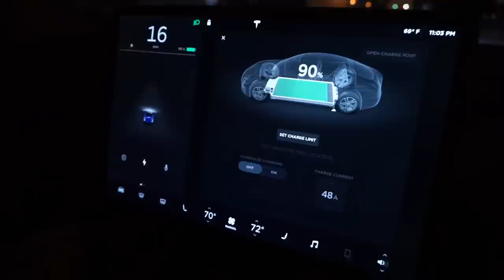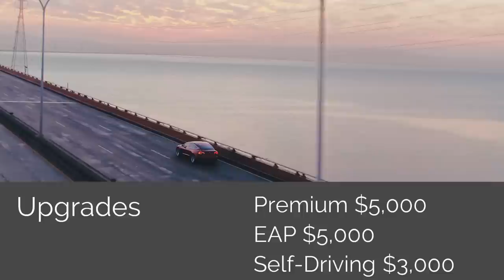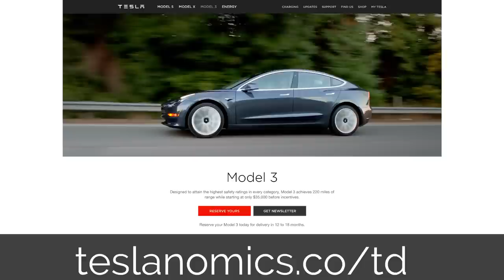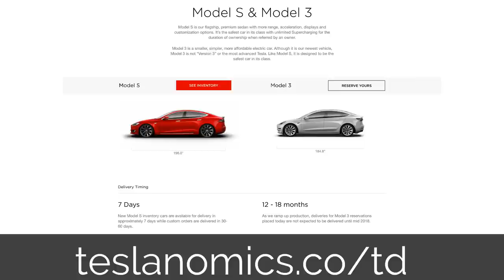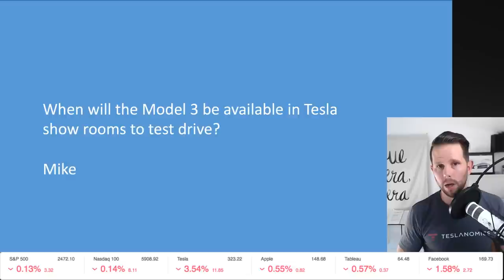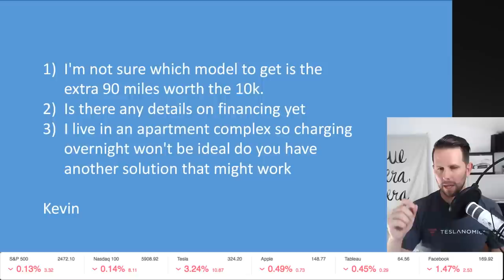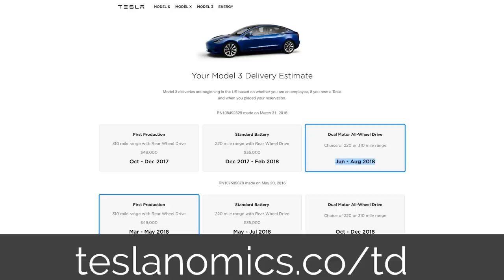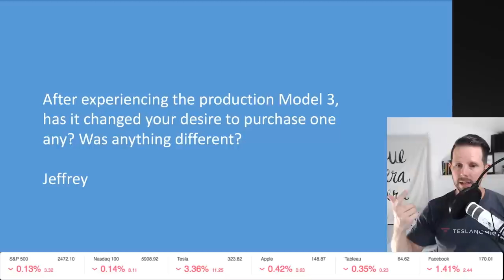Model 3 Details and LIVE Q&A! - Teslanomics Live July 31, 2017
Model 3 is a smaller, simpler and a more affordable electric car. Designed and built as the world’s first mass-market electric vehicle, it is a critical step in Tesla’s mission to accelerate the world’s transition to sustainable energy.

Like every Tesla vehicle, Model 3 combines range, performance, safety and technology. Intelligent design maximizes interior space to comfortably fit five adults and all of their gear. The high-efficiency powertrain provides zero to 60 mph acceleration in as little as 5.1 seconds.

Model 3 is designed to achieve the highest safety ratings in every category. Combined with 220- to 310 miles of range and a starting price of $35,000 before incentives, Model 3 is Tesla’s most affordable vehicle yet.

Model 3 is currently in production, and deliveries to employee reservation holders began on July 28, 2017 at the Tesla Factory in Fremont, CA. Reservations for Model 3 first opened on March 31, 2016 and remain available today.

*EPA estimated range

STANDARD EQUIPMENT
Price - $35,000

Standard Battery

Range: 220 miles (EPA estimated)
Supercharging rate: 130 miles of range per 30 minutes
Home charging rate: 30 miles of range per hour (240V outlet, 32A)
Deliveries begin: Fall 2017
Performance

0-60 mph: 5.6 seconds
Top speed: 130 mph
Interior

Dual zone climate control system
FM/Internet streaming radio
Textile seating
Front center console with open storage and two USB ports
Convenience

Onboard maps and navigation
Wi-Fi and LTE internet connectivity
Keyless entry and remote climate control using the Tesla app
Voice activated controls
Bluetooth hands-free calling and media streaming
60/40 split folding rear seat to maximize cargo options
Back-up camera
Auto dimming rear-view mirror
One-touch power windows throughout
Power-adjustable side mirrors
12-volt power outlet
Safety

Full LED exterior lighting
Eight cameras, forward radar and twelve ultrasonic sensors enabling active safety technologies including collision avoidance and automatic emergency braking
Six front row and two side curtain airbags
Three-point safety belts with belt-reminders for driver and four passengers
Two LATCH (Lower Anchors and Tethers for Children) attachments in second row
Electronic stability and traction control
Four-wheel antilock disc brakes with electronic parking brake
Warranty

Vehicle: 4 year, 50,000 mile limited warranty
Battery warranty: 8 year, 100,000 mile (120,000 mile with Long Range Battery)
OPTIONS
Long Range Battery - $9,000

Range: 310 miles
Supercharging rate: 170 miles of range per 30 minutes
Home charging rate: 37 miles of range per hour (240V outlet, 40A)
0-60 mph: 5.1 seconds
Top speed: 140 mph
Deliveries begin: July 2017
Paint

Solid Black: Standard
Midnight Silver Metallic: $1,000
Deep Blue Metallic: $1,000
Silver Metallic: $1,000
Pearl White Multi-Coat: $1,000
Red Multi-Coat: $1,000
Wheels

18” Aero: Standard
19” Sport: $1,500
Premium Upgrades Package - $5,000

Upgraded interior with additional features and premium materials.

Premium heated seating and cabin materials throughout, including open pore wood décor and two rear USBs
12-way, power adjustable front seats, steering column and side mirrors, with custom driver profiles
Premium audio system with more power, tweeters, surround speakers and subwoofer
Tinted glass roof with ultraviolet and infrared protection
Auto dimming, power folding, heated side mirrors
Center console with covered storage and docking for two smartphones
Enhanced Autopilot - $5,000

Model 3 will match speed to traffic conditions, keep within a lane, automatically change lanes, transition from one freeway to another, exit the freeway and self-park at your destination.

Additional features will roll out over time through software updates.

Full Self-Driving Capability - $3,000 (requires Enhanced Autopilot)

In the future, Model 3 will be capable of conducting trips with no action required by the person in the driver’s seat.

This feature is dependent upon extensive software validation and regulatory approval, which may vary by jurisdiction.

// My Gear
Canon 80D
24mm Lens
Shure Mic
LED Studio Light
Small LED Light
Apple iMac
Standing Desk
Logitech C920 (webcam)
Rode Podcaster